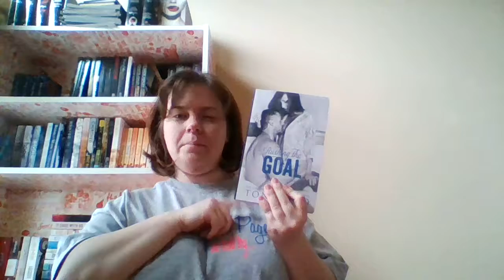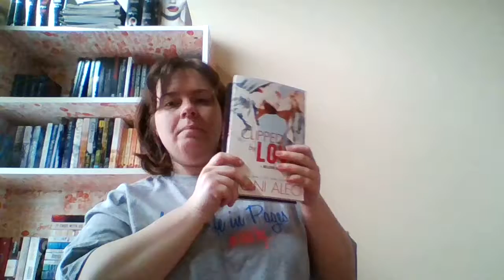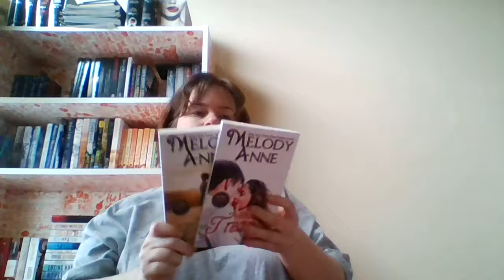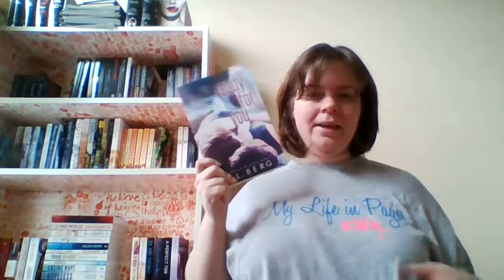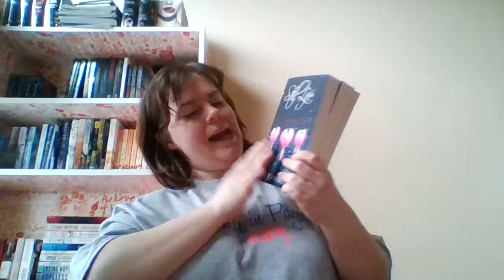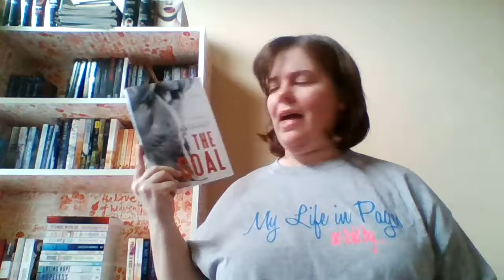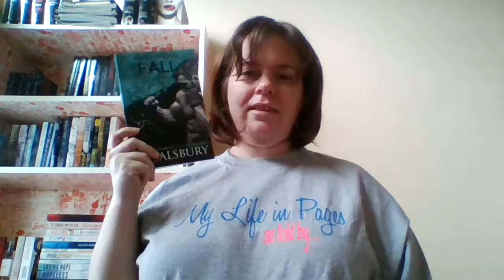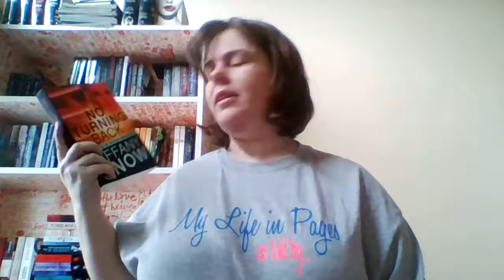My Signed Books TBR!